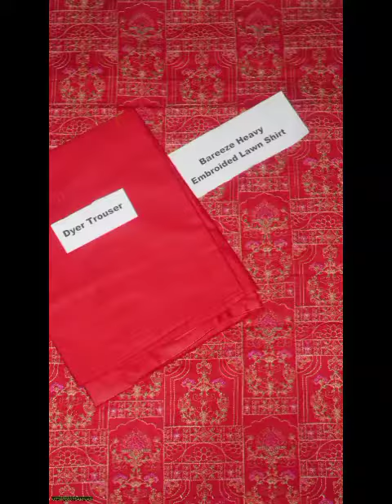daily shopping stories|Shopping vlog clothes|shop with me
Asalam-e-alikum
kea hal hain ap ke friends, viewers aur bhaiyon I hope ap sab theek hon ge is channel par ap ke liye new update ke products jis main baby, men's, woman's ke clothes shoes and accessories ki video ap ko milti rahain gi aur moje ap order bi kar sakte hain agar ap ko meri video achi lagti hain tu ap ke sport ke liye moje sirf ap ka
daraz shopping haul viral products in affordable priceDaraz shopping haulshopify storeShopify Vlogvlogsfamily vlogsVlogs